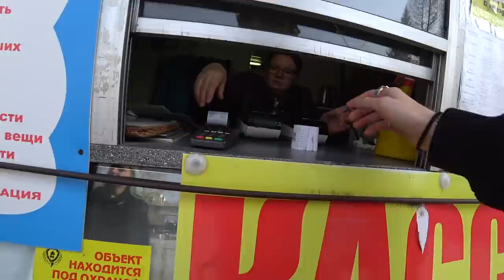Trying the Fake Russian McDonalds 🇷🇺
A while ago, while I was vlogging in a Gopnik Russian hood, I came across a bizarre fake bootleg Russian McDonalds fast food restaurant called "McBurger". I decided to pay the place a visit and test out the fake McDonalds with some friends. Moreover, in this vlog we also roam around the old Soviet hoods of Russia, visit a Soviet amusement park and meet some babushkas. Hope you enjoy and smash like for more vlogs like this!